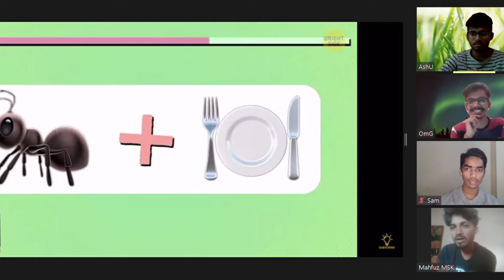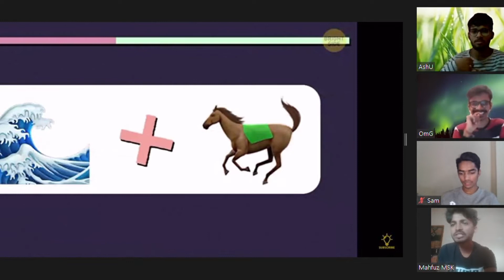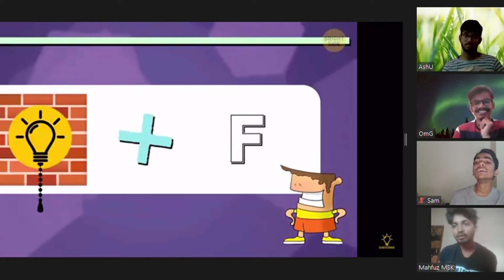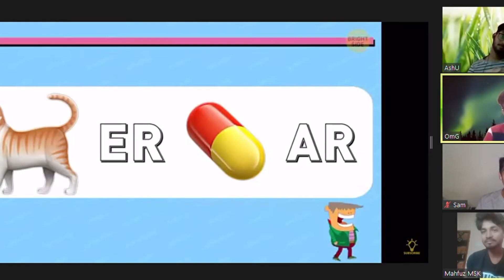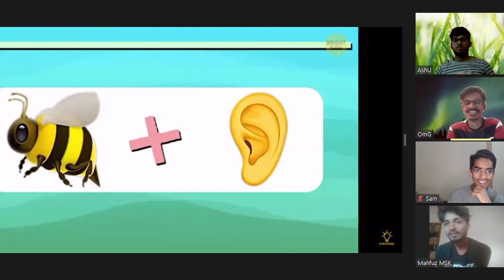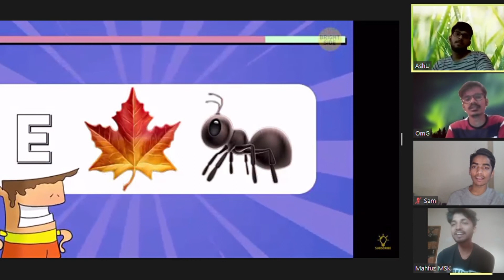Guess the animal challenge | QUIZ SHOW | FiveteenExtras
Hey Guyz FiveteenExtras here.

This is our youtube reaction video.
We have tried our best to make you laugh, hope you enjoy our video. 😊

We’ve made some mistake. We are learning to make it better.

FiveteenExtras

The original Copyrights) is (are Solely owned by the Companies/Original-Artists)/Record-label(s). All the contents are intended to Showcase the creativity of the artist involved and is strictly done for a promotional purpose.